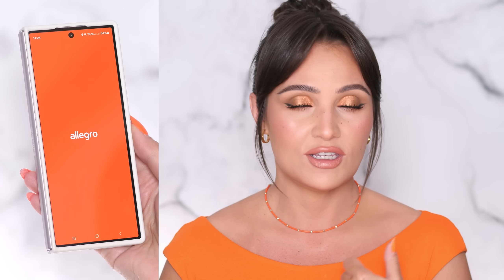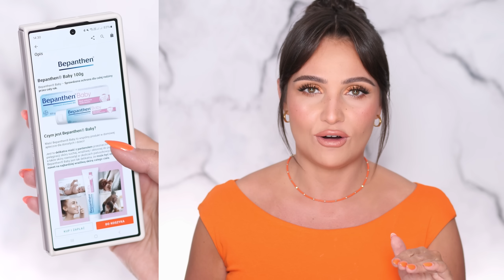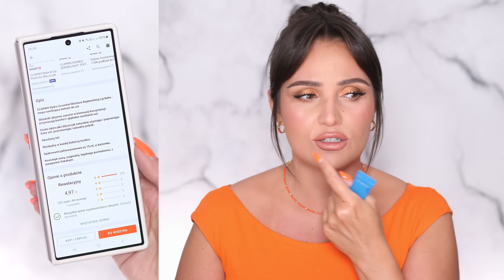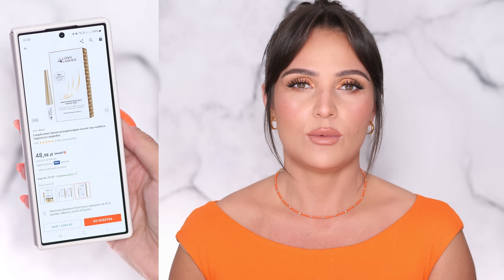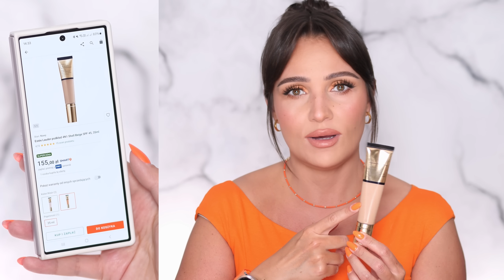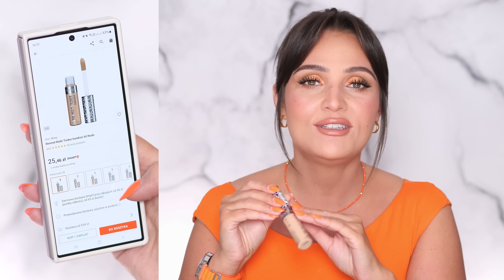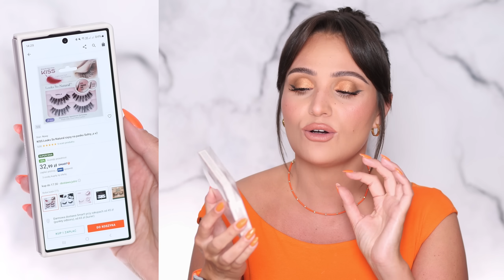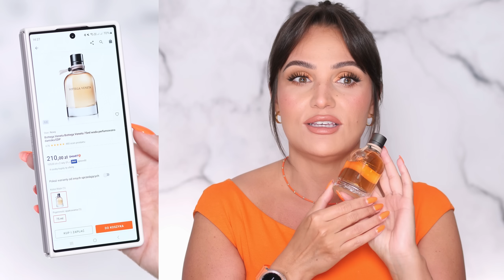Kupiłam wielokrotnie i zrobię to znowu! NIEZAWODNE pewniaki z Allegro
MÓWIĘ O:
►Bepanthen Baby

►PAZNOKCIE: Brushup! by Maxineczka: In The Spotlight
►TOP: Zara
►KOLCZYKI: AliExpress
►CHOKER: kupiony na Majorce

FILM POWSTAŁ WE WSPÓŁPRACY Z ALLEGRO.
WSZYSTKIE WYRAŻONE OPINIE SĄ W 100% SZCZERE.